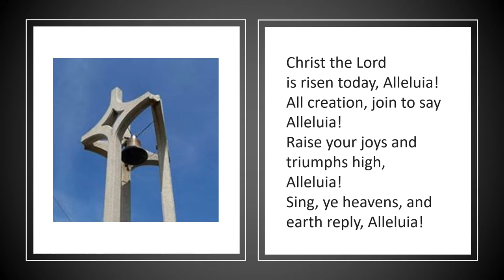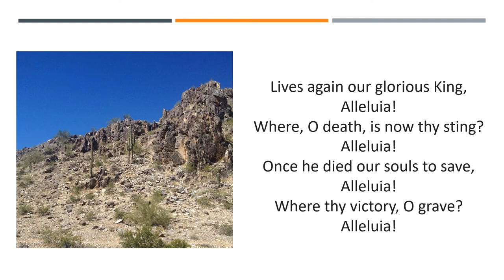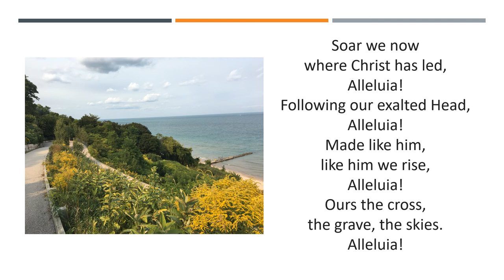Christ The Lord is Risen Today! (With Lyrics)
Sing along to the Organ played by Mr. Mark Breutzmann.
Easter Celebration 2020
St. John's UCC, Random Lake, WI   Rev. Ann. Utke
Emanuel UCC, Hales Corners, WI   Rev. William G. Utke